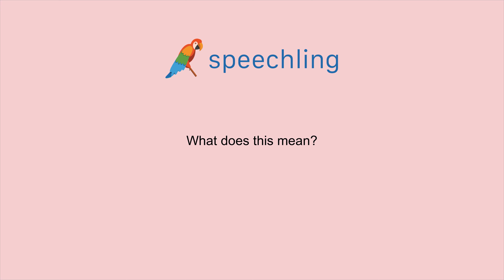영어로 "이것은 무엇을 의미하나요?" 말하는 법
남성 음성 번역 :
이것은 무엇을 의미하나요?